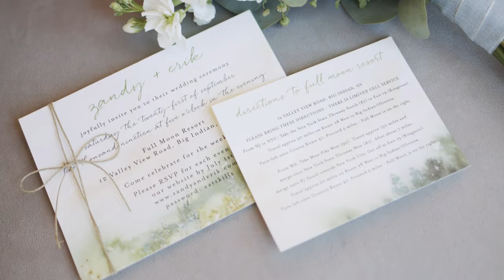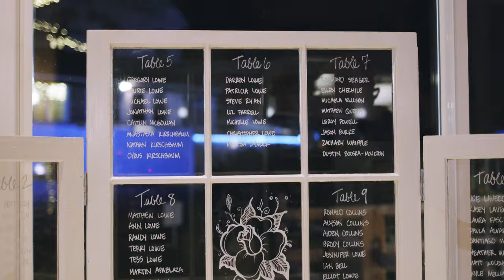Zandy & Erik's Wedding Video at Full Moon Resort, Big Indian, New York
Video by Magic Flute Photo & Video

Imagine family and friends in a flowered field, in a grand, rustic barn, or on the dance floor of an elegant wedding pavilion, gathered in celebration of one of life's most precious moments. A red-tailed hawk soars high overhead, as the gentle waters of the Esopus Creek spill over moss-covered rocks in the distance. The mountains rise up all around.

Full Moon Resort, located just one half hour west of Woodstock and about two and half hours from NYC, offers a rustic, yet sophisticated backdrop for one-of-a-kind destination weddings. Idyllic, pastoral and farm-like, with a touch of Woodstock-inspired artistic sensibility, Full Moon Resort features over one hundred acres of meadows, forests and streams, along with comfortable country inn style accommodations... for your entire group of friends and family.

The facility hosts lovely outdoor creekside ceremonies and cocktails (complete with covered locations for inclement weather), followed by receptions, for intimate to very large gatherings, at the Moondance Pavilion or the artistically rustic Wedding Barn. The celebration is topped off with a late night After Party at the "Roadhouse."

Full Moon's on-premises catering menus offer a full range of possibilities – hot buffet breakfasts and lunches in the Café… down-home country barbeques by the creek (campfire included!)…tantalizing hors d’oeuvres under the maple trees on the lawns…and formal gourmet dinners in the pavilion or barn.

This full service facility is also noted for years of outstanding service in event management and planning, and is a proud recipient of Trip Advisor's "Hall of Fame" and "Award of Excellence," Wedding Wire's "Couple's Choice Award", and Borrowed and Blue's "Best of B&B: Hudson Valley Weddings." The ideal setting for a magical country wedding!